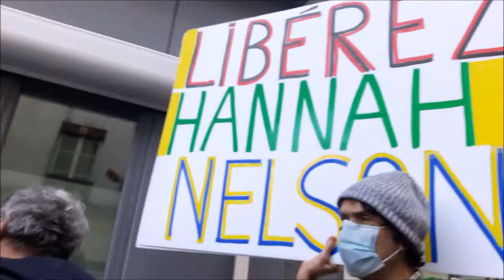Rassemblement Libérez Hannah Nelson Paris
Rassemblement Libérez Hannah Nelson Paris 18nov LibérezHannahNelson JeSuisHannahNelson Merci à Cherifa EricCoquerel Voltuan Jean-Baptiste Michel Redde
RDV 18 novembre 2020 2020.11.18 devant le Commissariat de police SAIP 75010
+ SAIP 10eme Arrondissement Service de l'accueil et de l'investigation de proximité Commissariat de police adresse 14 Rue de Nancy Paris 75010